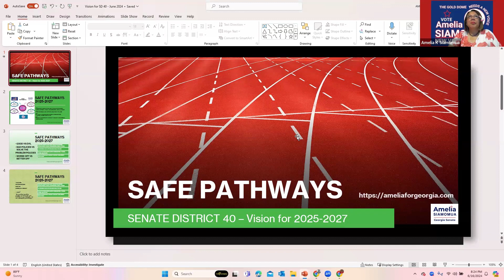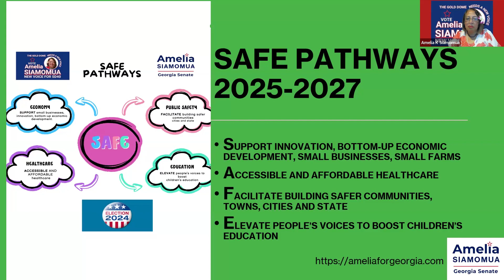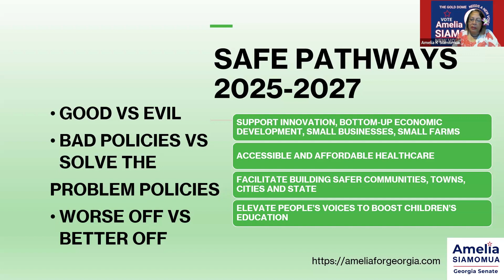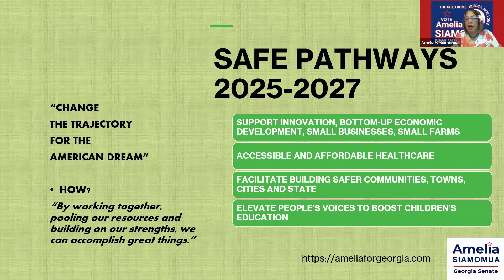SUNDAYS WITH AMELIA - JUNE 16th 2024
Sundays with Amelia June 16th 2024.  Amelia K Siamomua is the Republican nominee for GA State Senate District 40.
As Amelia steps into the political arena, she has a clear mission and a deep interest in serving the public. Her passion is to advocate for people in the community and District 40 to pursue effective solutions for more affordable opportunities, build up quality systems, strengthen security services for safer communities, and facilitate lasting changes for a more prosperous and equitable future for SD 40 and all Georgians.  This is her first of a series of virtual Zoom meetings - "Sundays with Amelia"